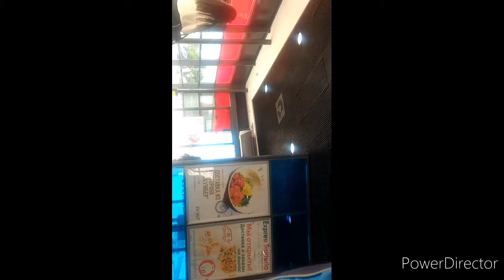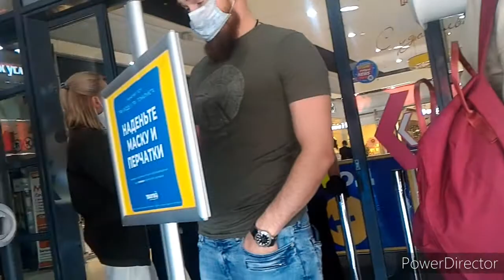О масочно-барановирусном дибилизме в ТРЦ Радуга.